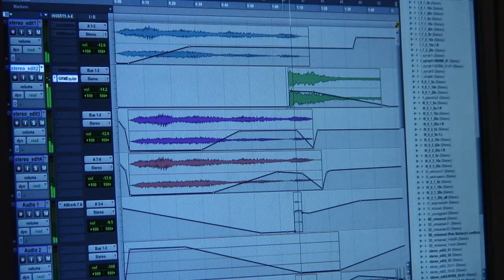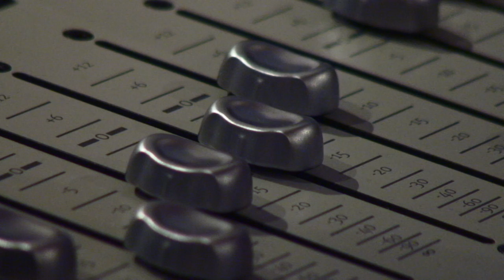Pete Stollery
90 second film on the Aberdeen based composer, teacher and performer Pete Stollery. Pete works almost exclusively in the 'electroacoustic' medium. This film is part of the 'Made In Aberdeen' 2014 film series, showcasing the wealth of creative talent working in Aberdeen city.

A film by Sarah Pascal